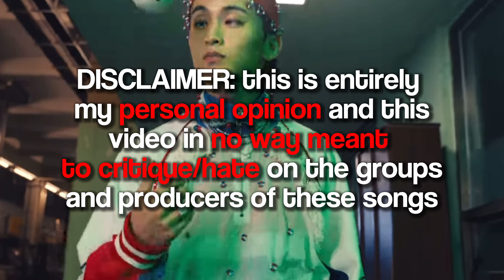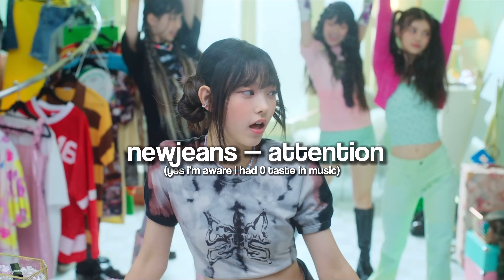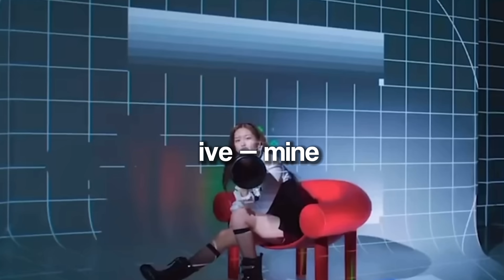kpop songs i used to HATE but i now LOVE (embarrassing)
donotflopdonotflopdonotflop

name 🎀: umm just call me yui lol (it's like the combined form of my name) zhys is just my initials ish
ult groups 🎀: enhypen + nct (all)
ult biases 🎀: jake, niki, jaehyun
edit 🎀: capcut lol

again my old opinion not yours 💌
not hating on any producers or groups (tbh hating on my old taste)
tl;dr i deserve jail 🚽

timestamps:
0:00: intro
0:29: content
5:40: outro

kpop kpopfyp newjeans aespa enhypen nct exo txt blackpink bts aesthetic honestly opinion old kpopmusic music korean jungkook jisoo jaehyun minji haerin hyein danielle hanni baekhyun vocals songs badsongs goodsongs underrated overrated ateez bts blackpink loona got7 shinee twice gfriend itzy mamamoo hyuna stray kids exo taemin  nct wayv the boyz red velvet top 50 kpop biases sm yg jyp big 3 girl group ranking in different categories big 3 boy groups korean boy group korean girl group korean soloist opinion groups music fancam music video bts blackpink unpopular problem loona twice red velvet stayc itzy izone essay korean food 4th gen leaders fourth generation new era weeekly rm jungkook jimin disband ranking tier list hiphop kanye west winter aespa karina ningning giselle sm jyp yg v taehyung jennie jisoo flop disband debut new hot worst best comeback album single title track bside girls generation snsd youtube world domination marvel mcu anime teasers highlight medley bighit hybe pledis source music enhypen txt fromis_9 iz*one panorama after school asap hwaa (g)i-dle clc cube starship wonyoung sakura heuningkai fever lovesong reaction review wjsn unnatural rocket punch cherry bullet 2ne1 wonder girls everglow hot takes talented untalented weak vocals singing rapping rap dance dancing ryujin chaeryeong lia momo tyler yeji yuna in the morning mafia paint the town we go fiesta ateez seventeen ready to love so bad so good queendom taste of love shoot yena yujin yuri chaewon stan twitter winterosy ktuber girlgroup see you again aoa brave girls rollin instrumental black mamba woollim 8d yuehua jujutsu kaisen attack on titan haikyuu japan asian irene seulgi yeri joy wendy jin suga jhope billboard grammys western tiktok reddit girls planet 999 pd101 pd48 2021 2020 donda spiderman 4k hd where google tier list rank